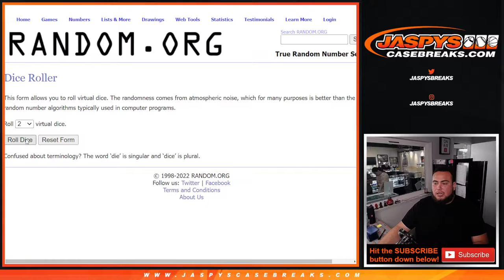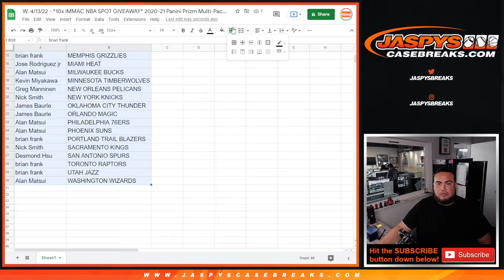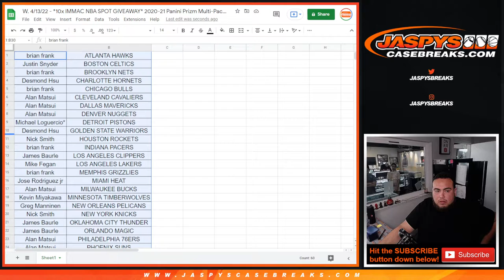W. 4/13/22 - *10x IMMAC NBA SPOT GIVEAWAY* 2020-21 Panini Prizm Multi-Pack Cello 1-Pack #230 *RT*